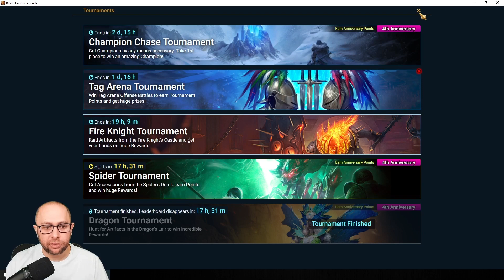Ancients 2X, Better Than Just Shards | Raid: Shadow Legends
Opening Ancients on Young Accounts.